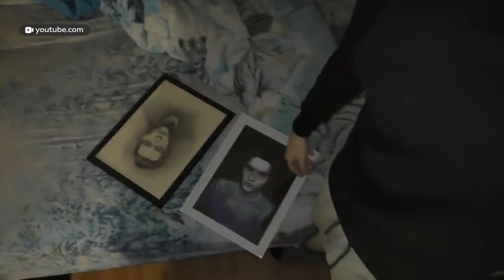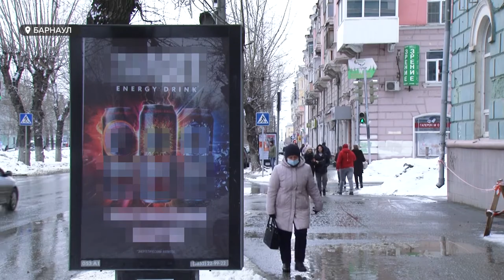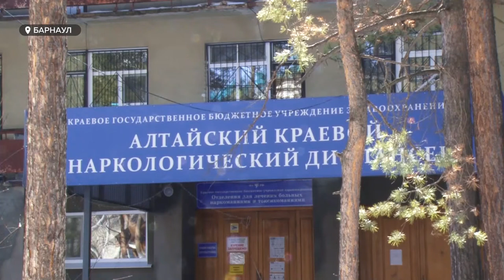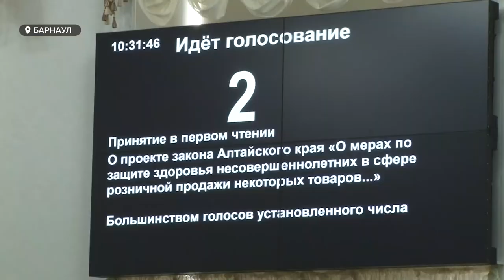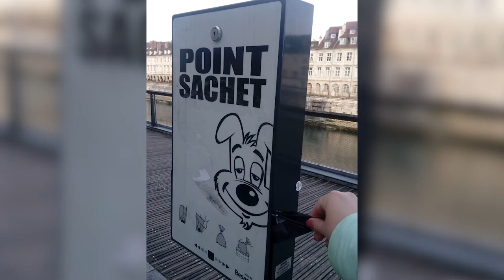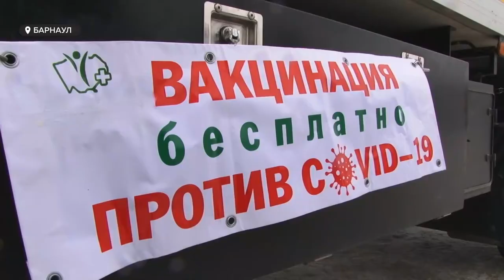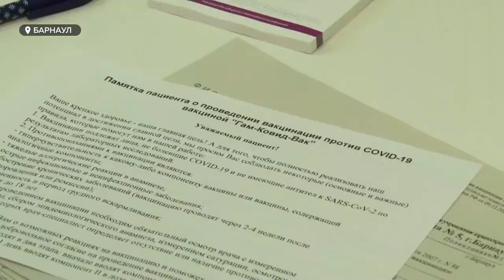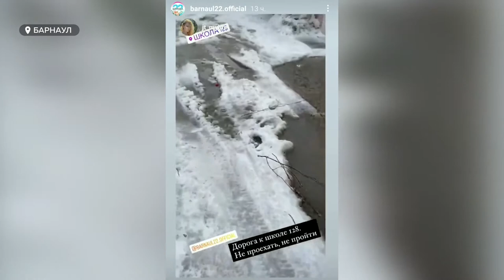«День с Толком». 27.03.2021. Итоги недели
Итоговый выпуск «День с Толком»

0:35 - Запрет энергетиков
5:50 - Паводок 2021
9:00 - Собачьи "подснежники"
13:51 - Статистика по ОРВИ. Будет ли третья волна COVID-19?
17:29 - Не убирают снег во дворах
26:50 - День работников культуры и искусства
29:17 - Опрос: как дела с культурной жизнью в краевой столице?
30:10 - Вадим Климов